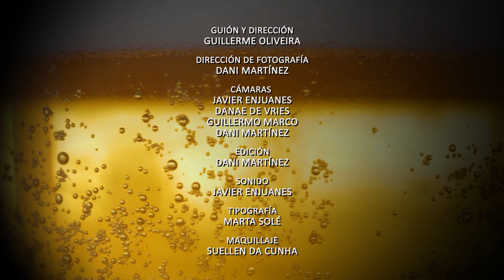CAÑAS. 1x01. El Método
Félix y Daniel discuten sobre el método de acciones físicas de Stanislavksi mientras echan unas cañas. Hasta que llega Óscar y rompe la conversación, desesperado por otro descenso del Real Zaragoza.